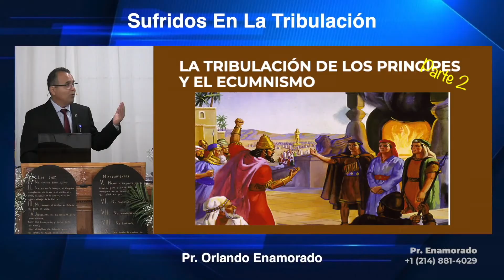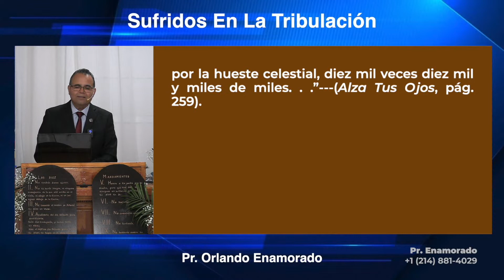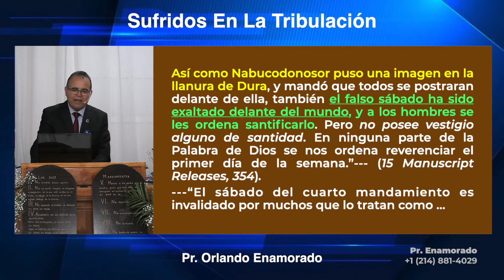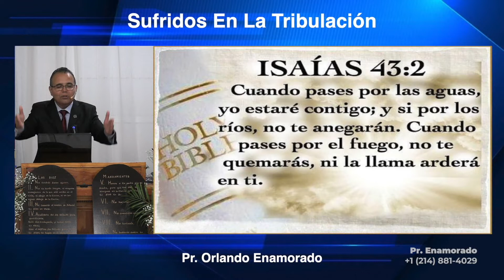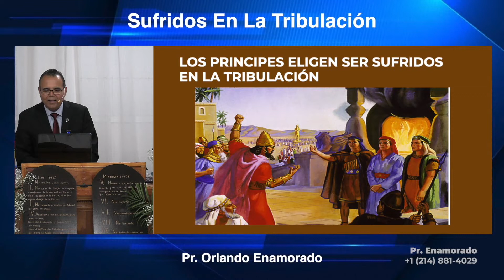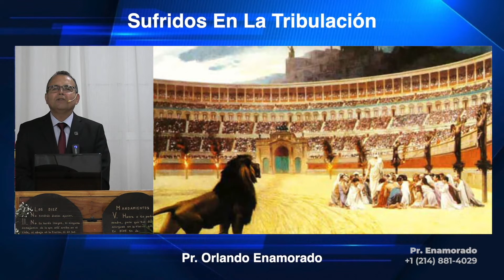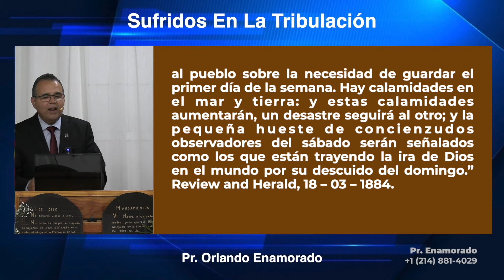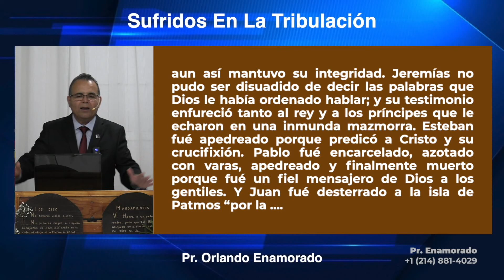04 - La Tribulacion de los Principes y el Ecumenismo - Pr. O. Enamorado